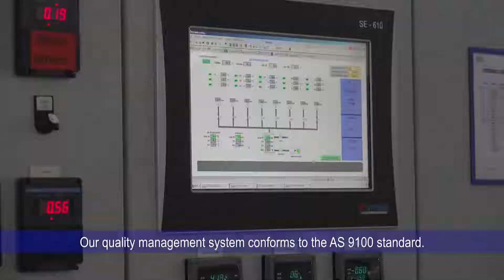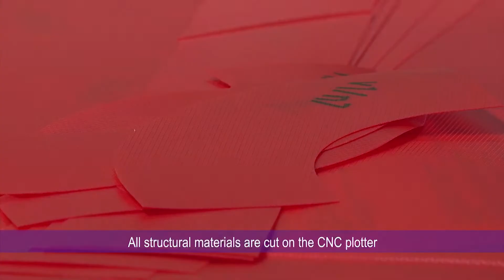LA Composite Company Introduction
LA composite Ltd., the member of ATG Group, is a recognized build-to-print manufacturer of composite parts for the aerospace industry. Started production in 1995 in Prague, Czech Republic, the company has been expanding its expertise in structural, interior and ducted composite parts for civil aircraft and helicopters.

LA Composite can offer full design, prototyping and technology development, production of high-precision and versitale moulds, serial manufacturing, post-processing and assembly, consultancy in engineering and training (in cooperation with ATG Prague) and repair services in composites industry. Company is capable to produce geometrically complex components using mainly prepreg technology with autoclave or oven molding cures and additionally also vacuum infusion, RTM process or wet lamination (for moulds).